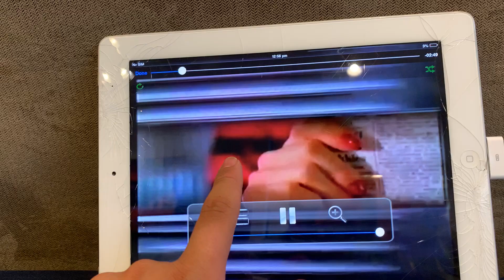Abc tv history ident